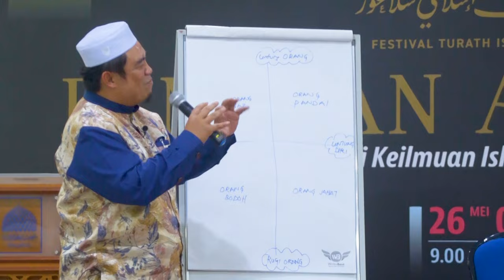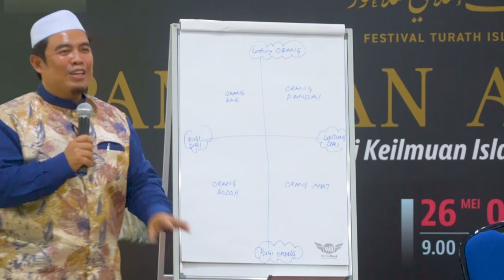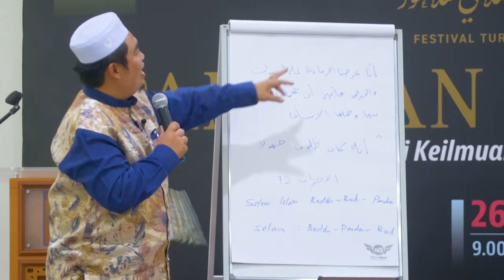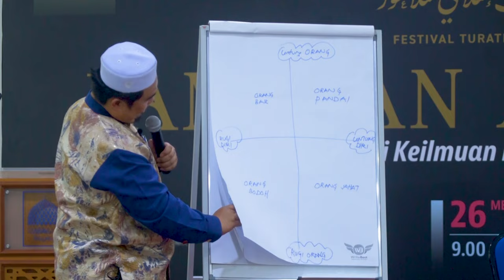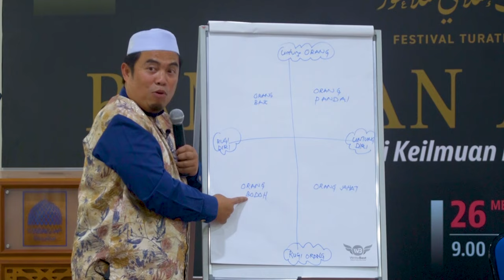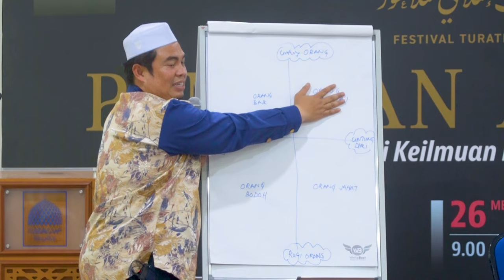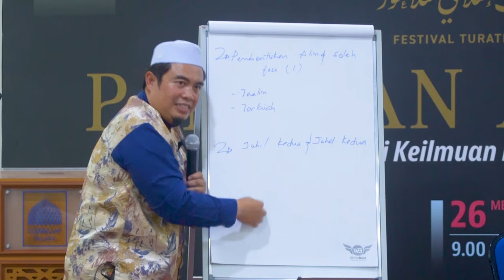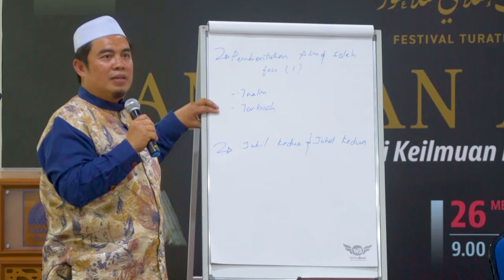Ustaz Amin - Orang Bodoh | Orang Baik | Orang Bijak | Orang Jahat | Ajaran Islam Yang Mana Dulu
Kupasan mengenai 4 cabang utama kehidupan manusia. bermula dari jahil, baik, pandai/bijak & jahat. semoga perkongsian ini memberi manfaat kepada kita semua.